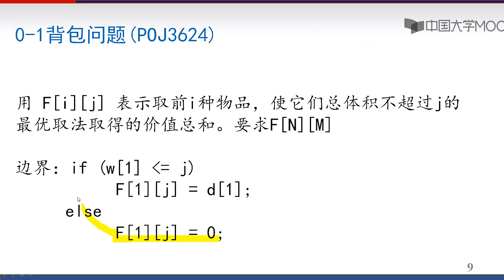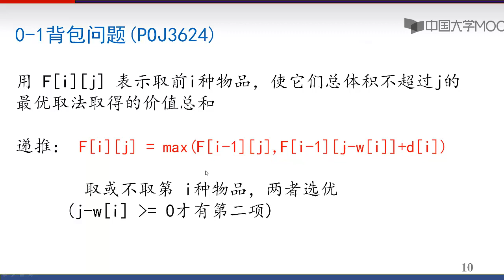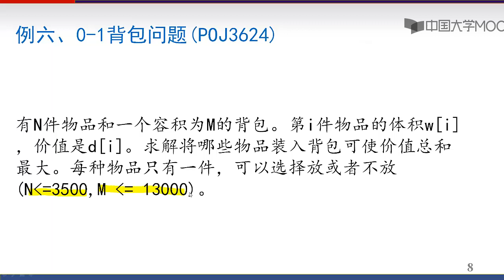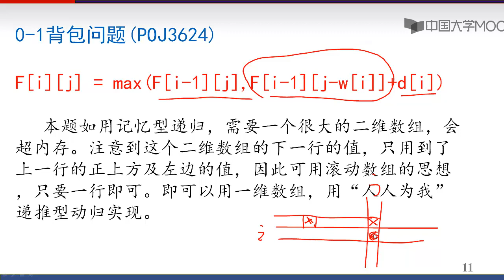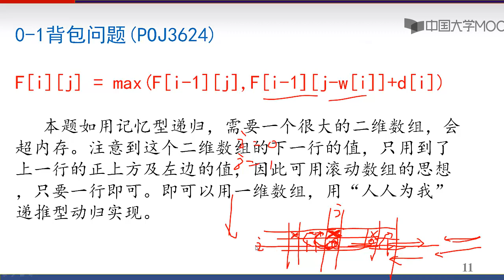7 4 1 例题4 0 1背包问题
播放列表名称：程序设计与算法

第一周 枚举

1. 例题：完美立方

2. 例题：生理周期

3. 例题：称硬币

4. 例题：熄灯问题(1)

5. 例题：熄灯问题(2)

第一周讲义

Openjudge在线做题必读

第一周测验

第二周 递归（一）

1. 例题1：求阶乘

2. 例题2：汉诺塔

3. 例题3： N皇后

4. 例题4：逆波兰表达式求值

第二周讲义

第二周测验

第三周 递归（二）

例题1: 表达式求值

例题2: 上台阶

例题3: 放苹果

例题4: 算24

第三周讲义

第三周测验

第四周 二分算法

1. 程序或算法的时间复杂度

2. 二分查找的原理和实现

3. 二分法求方程的根

4. 例题1 找 一对数

5. 例题2 农夫和奶牛

第四周讲义

第四周测验

第五周 分治

1. 归并排序

2. 快速排序

3. 输出前m大的数

4. 求排列的逆序数

第五周讲义

第五周测验

第六周 动态规划（一）

例题1. 数字三角形(1)

例题1. 数字三角形（2）

动态规划解题一般思路

例题2. 最长上升子序列

例题3. 最长公共子序列

例题4. 最佳加法表达式

第六周讲义

第六周测验

第七周 动态规划(二)

例题1. Help Jimmy

例题2. 滑雪

例题3. 神奇的口袋

例题4. 0-1背包问题

例题5. 分蛋糕

第七周讲义

第七周测验

第八周 深度优先搜索（一）

1. 在图上寻找路径和遍历（一）

2. 在图上寻找路径和遍历（二）

3. 图的表示方法：邻接矩阵和邻接表

4. 例题1. 城堡问题

5. 例题2. 踩方格

第八周讲义

第八周测验

第九周 深度优先搜索（二）

1. 例题1 寻路问题（一）

2. 例题1 寻路问题（二）

3. 例题2. 生日蛋糕

第九周讲义

第九周测验

第十周 广度优先搜索

例题1. 抓住这头牛

例题2. 迷宫问题

例题3. 八数码

第十周讲义

第十周测验

第十一周 贪心算法

1.例题: 圣诞老人的礼物

2.例题: 电影节

3.例题：分配畜栏

4.例题：放置雷达

5.例题：钓鱼